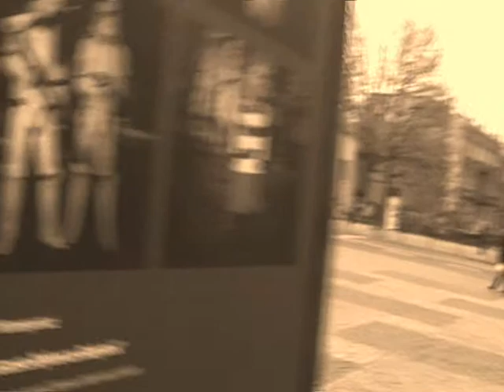Zakochaj się w Lublinie.wmv